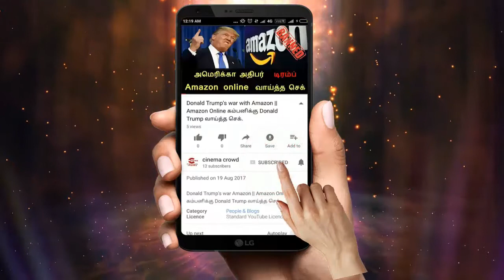Jothika used bad words | Jothika Speak bad Words in Nachiyar Movie teaser